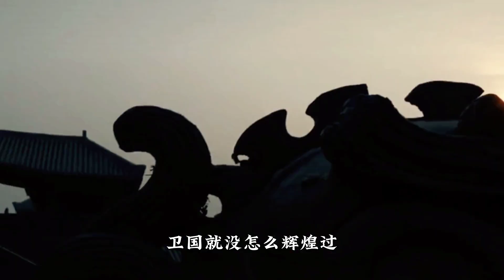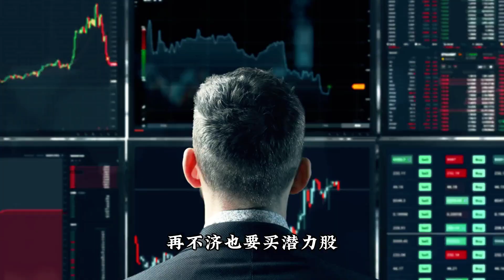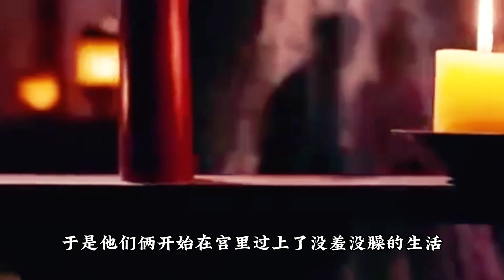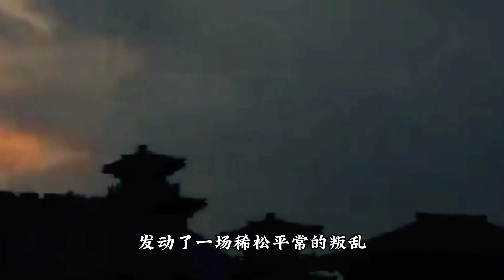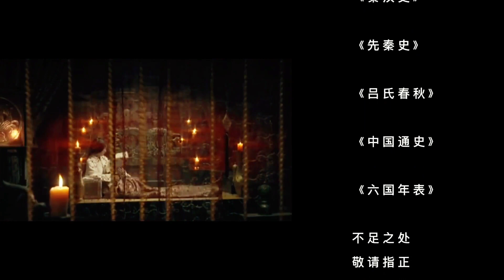帝太后趙姬：當年那個婀娜的趙地女子，會如何回首自己的一生？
想和營銷號對抗，想對流俗的歷史視頻說不 想要用一種獨特的視角，來解讀這悠悠的青史